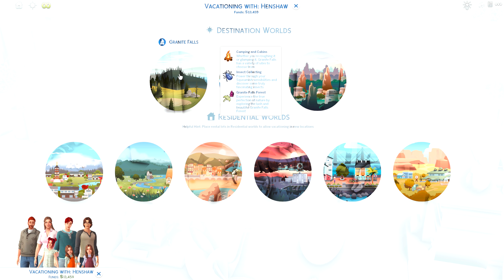The Sims 4: Henshaw Legacy||Ep 17: Snowy Vacay With The Fam!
Hello! Today we are are going to playing with the Henshaws which is a legacy style family. This is the first generation. We are going to be using mostly the new pack: growing together and exploring all that it has to offer! I hope you take this journey along with me and enjoy it!